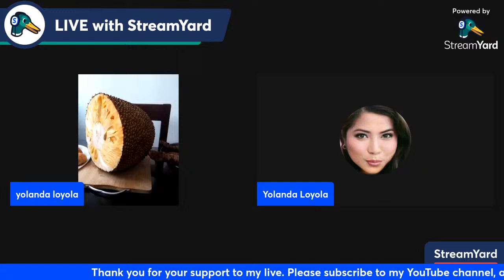BINIGNIT BISAYA Bilo Bilo Cooking Live| and Mukbang Langka Jackfruit Collab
Bilo Bilo Cooking Live| 빌로 빌로 쿠킹 라이브
 BINIGNIT BISAYA Bilo Bilo Cooking Live| and Mukbang Langka Jackfruit Collab  @shancailoyola6106   빌로 빌로 쿠킹 라이브

Show the chicken outside my house and my dog the outside my house live stream workout after eating mukbang

To those who want to help my
channel:

YolandaLoyola